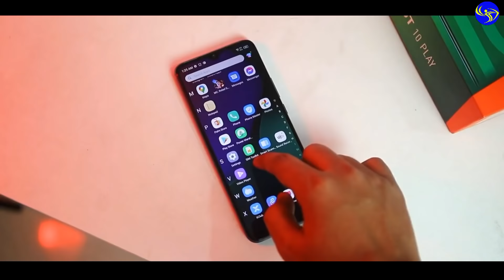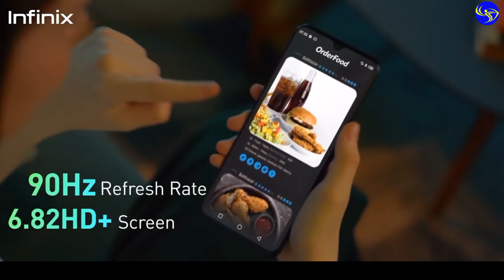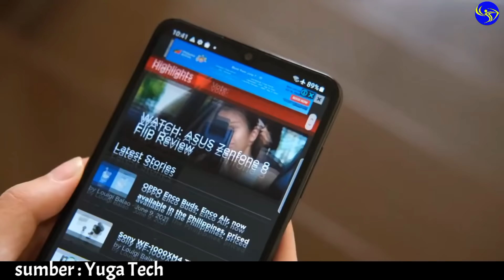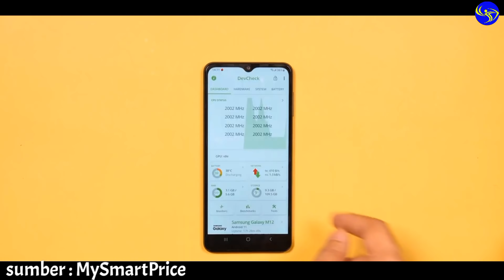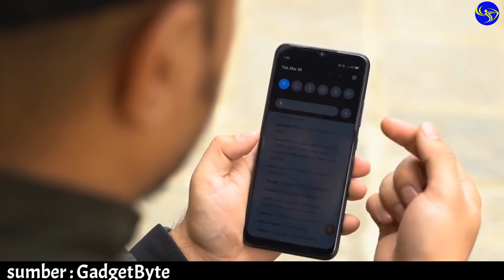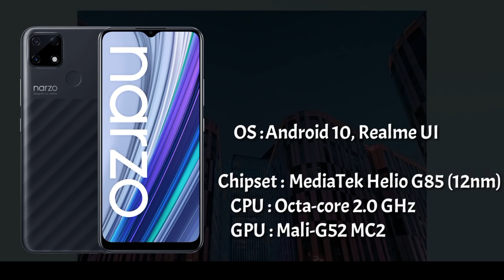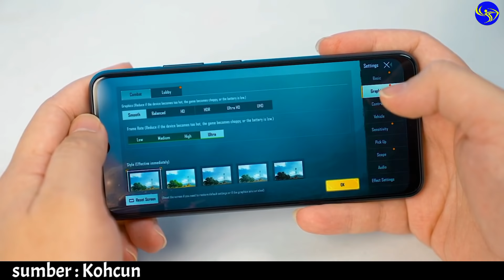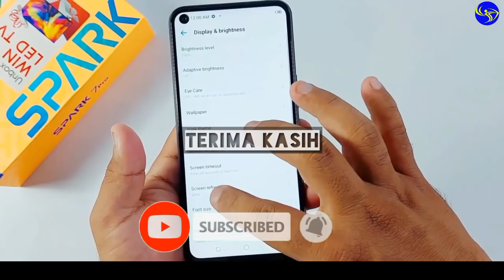7 HP 1 Jutaan Terbaik Rilisan Tahun 2021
Oke Teman-teman pada kesempatan kali ini kita akan membahas 7 HP Harga 1 Jutaan Terbaik Rilisan Tahun 2021.

~Dapatkan Jam tangan dan Tas menarik dengan harga yg terjangkau, (Bisa COD/Bayar di tempat) di Shopee